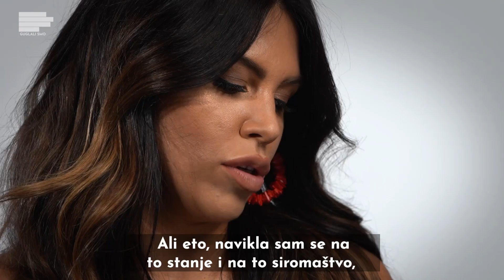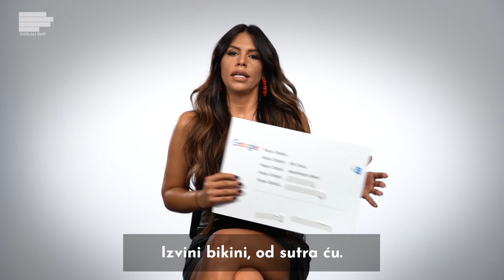Kaja Ostojić : Ako vam je tako lakše - da, sve sam operisala! | GUGLALI SMO | S01E39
Kaya Ostojić (ne)otvoreno o Junior Jacku, Sky Wikluh-u, novoj pesmi “Plagijat” i značenju koje nosi, kao i o operacijama koje jeste ili nije imala!